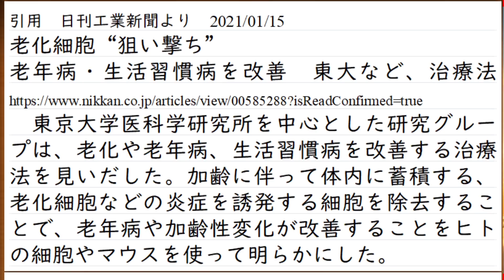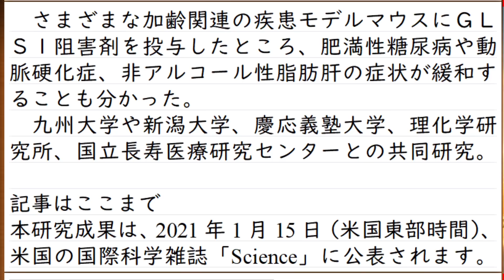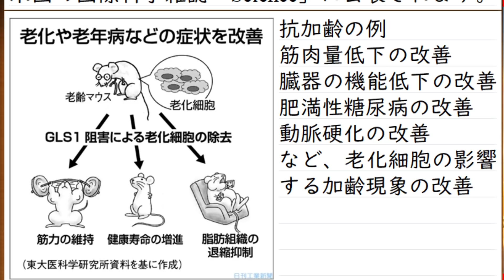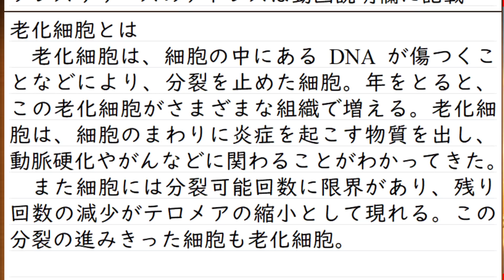GLS1阻害剤が老化細胞を狙い撃ちして除去。アンチエイジングに大きな前進。日本の研究が人類の健康生活を大きく変えるかもしれない研究成果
東京大学医科学研究所の、今回の件に対するプレスリリースはこちら
「老化細胞を選択的に除去するGLS1阻害剤が 加齢現象・老年病・生活習慣病を改善させることを証明」

0:00　加齢との戦い
1:09　老化細胞を支える酵素を阻害
4:38　今後の研究進展が楽しみという話